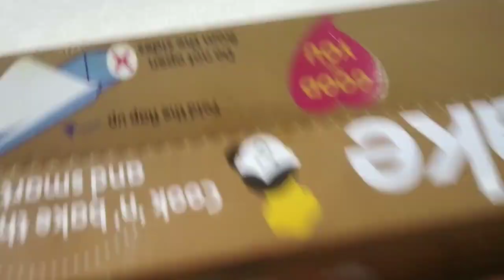PLUM CAKE RECIPE /थोडीशी वेगळी पद्धत